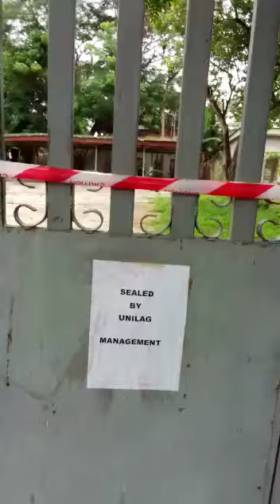SOS – FORCEFUL EJECTION OF DIRECTOR OF WORKS FROM RESIDENCE QUARTERS BY UNILAG VC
The management of the University of Lagos (UNILAG) has been accused of contempt of court and lawlessness.

Despite an ongoing suit filed by the Director of Works, Engr Tunde Oloko, the official has been forcefully ejected